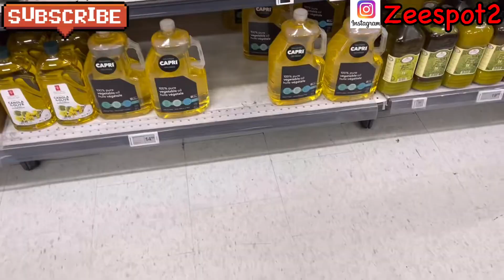Birthday preparation on going/serve yourself vibe